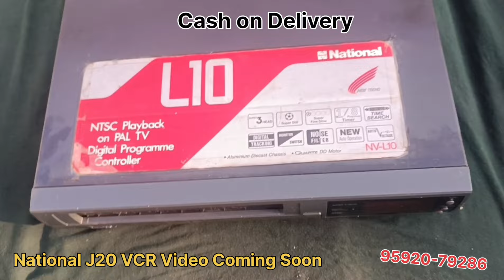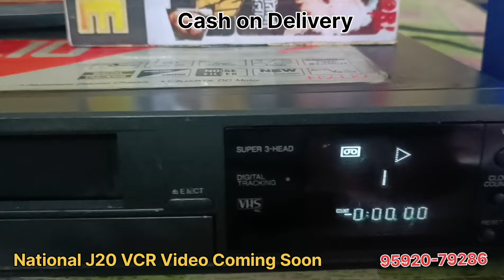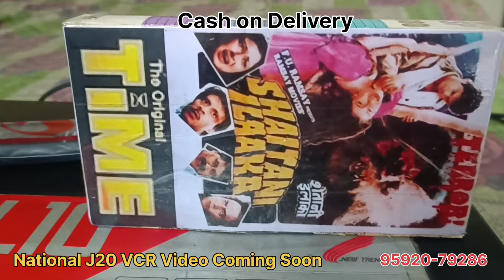vcr for sale national NV-L10 Super 3 Head with remote new condition #95920-79286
Convert VCR Cassette To Pendrive In HD Print Live Proof On This Projector Test #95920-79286
पुरानी से पुरानी VCR की कैसेट को पेन ड्राइव में कन्वर्ट करवाएं।

किसी भी तरह की पुरानी कैसेट को पेन ड्राइव में कन्वर्ट करवाने के लिए इस #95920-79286 नंबर पर कॉल करें.

हम पुराने vcr और vcr की कैसेट को खरीदते और बेचते हैं। यदि आप कोई सा भी पुराना vcr vhs audio deck और रेडियो खरीदना या बेचना चाहते हो तो आप हमें इस #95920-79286 नंबर पर फोन कर सकते हैं।